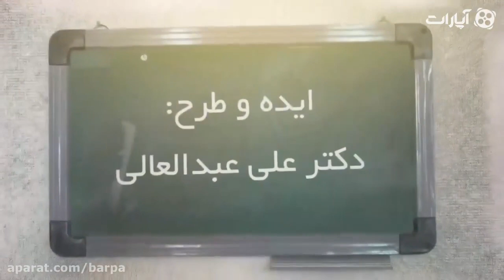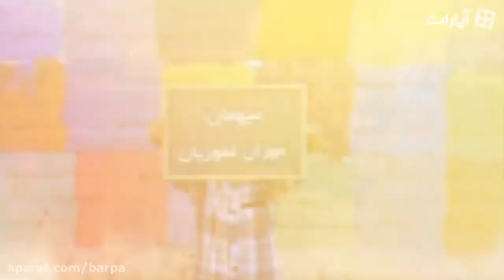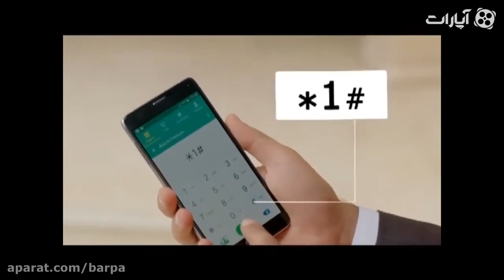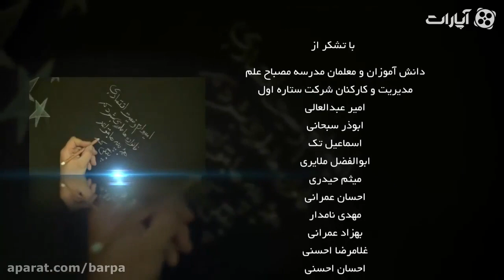Barpa | برپا - مهران غفوریان و وحشت از مچاله شدن بشکه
مهران غفوریان و وحشت از مچاله شدن بشکه

 نگاهی نو به نظام آموزشی کشور با بازیگران